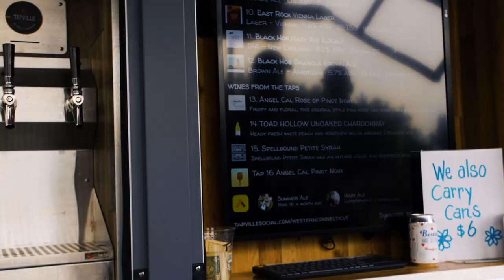MOBILE BEER TRUCK??? | TapVille Western CT by Twins BBQ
Twins BBQ has a mobile beer truck or "taproom" making them the perfect pop up event!

Beer on wheels and ribs on the fly!

Working with Mike Gallop, owner of TapVille Western CT and Twins BBQ, was a delight! We showed up to the scene in Brookfield CT to help capture what this business brings to the table! And nothing brings people together like fast delicious bbq and a cold beer on a hot evening!